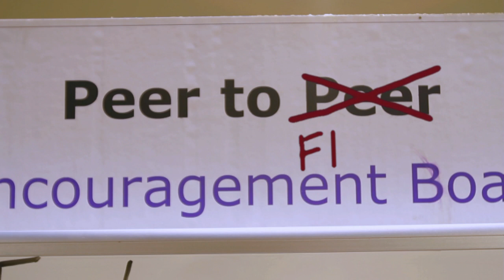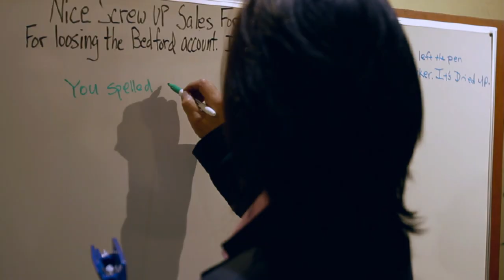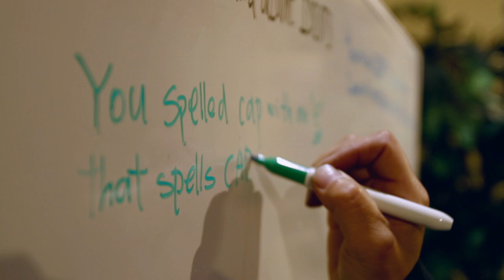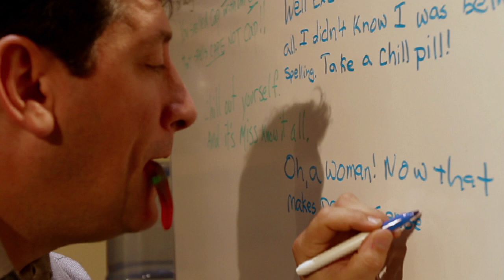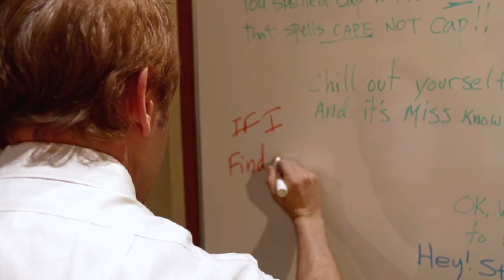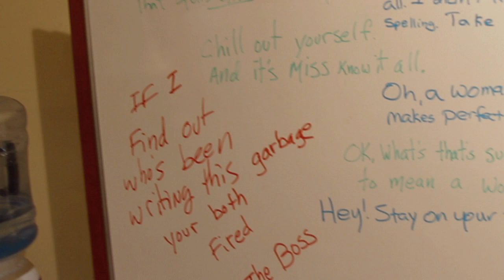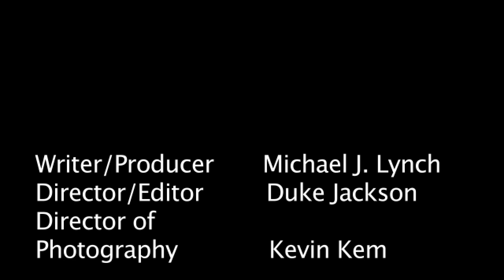Peer to Fear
On a company's peer-to-peer recognition board a safe place to post messages has become a battleground.
Two employees will square off. Erasable markers are their weapons as they quarrel back and forth until something unexpected happens to them in this unique, quirky comedy starring Chris Damiano, Ayami Sakaeda & Michael Le Stat.
Accepted to: Idyllwild CinemaFest, Columbia Gorge Int Film, Festival, High Desert Short Int Film, Bel Air Film Festival